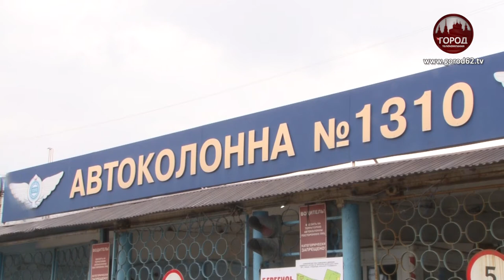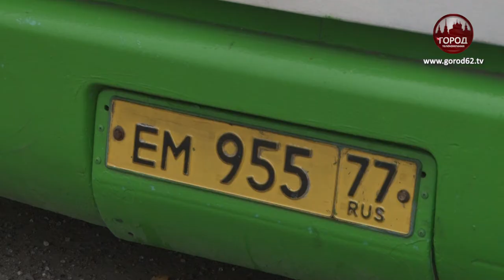КОНТРОЛЬ НА ЛИНИИ